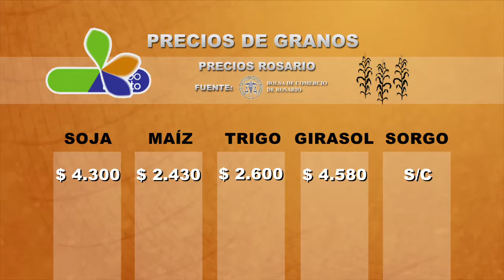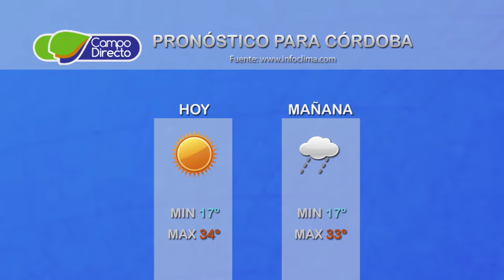Micro agropecuario Campo Directo 92 - Fecha: 15 de febrero de 2017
Presentamos:
                             La Facultad de Agronomía recibió a los
                             ingresantes en el Campo Escuela de la UNC

                             Ing. Agr. Juan Marcelo Conrero
                             Decano FCA UNC